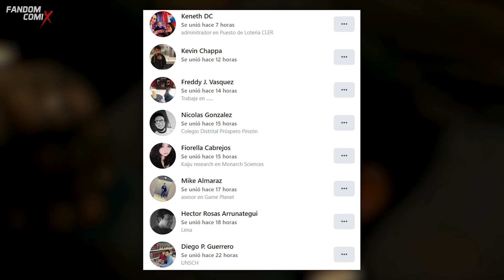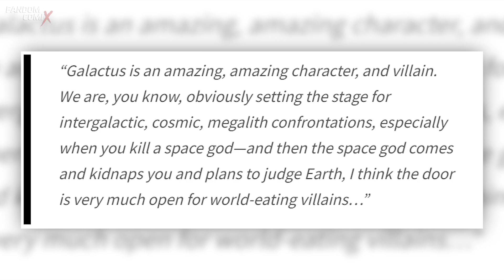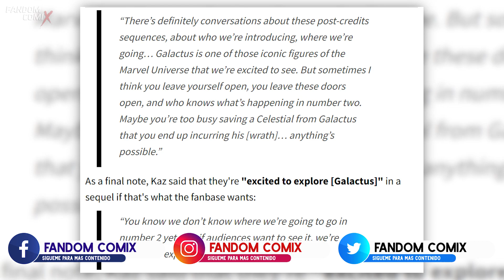GALACTUS origen en el UCM | CELESTIALES contra Devorador de mundos